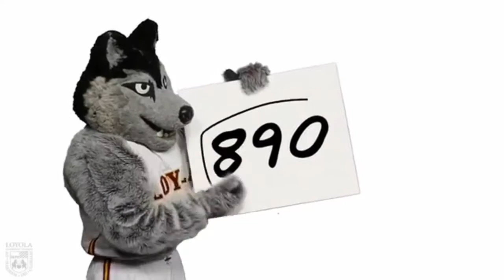Loyola Chicago’s Sister Jean FUNNIEST MOMENTS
You’ve probably heard of this 98 year old in the past couple days, get to know her funny side

Loyola Chicago Sister Jean

March Madness NCAA Tournament 2021

Loyola Chicago vs Illinois

Basketball Chaplain